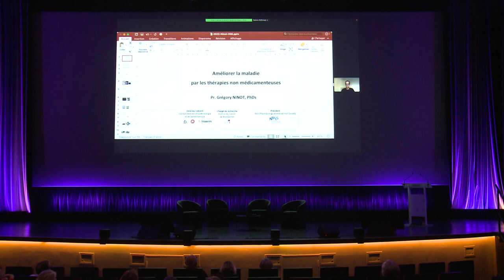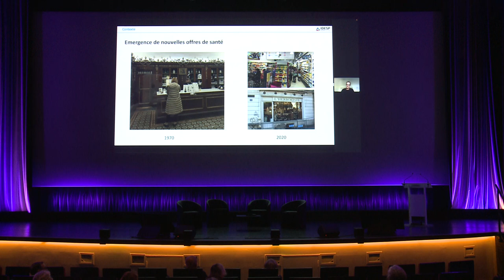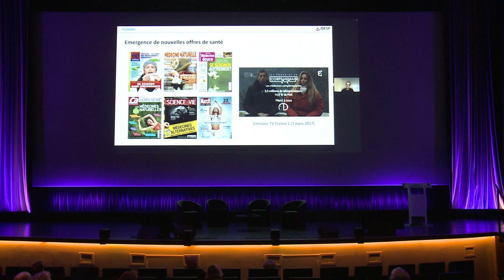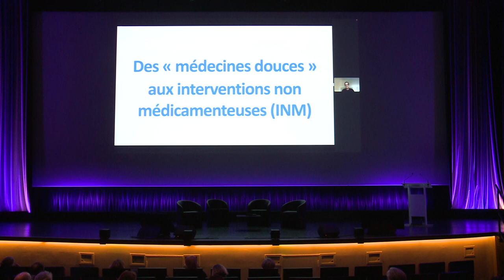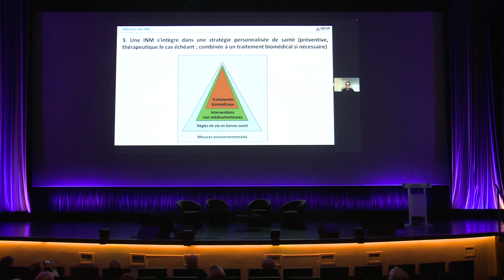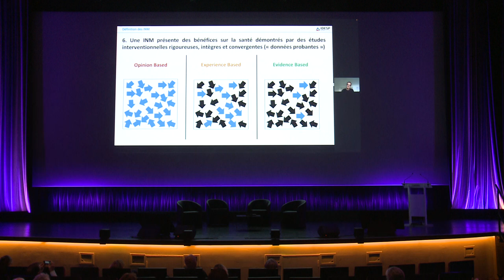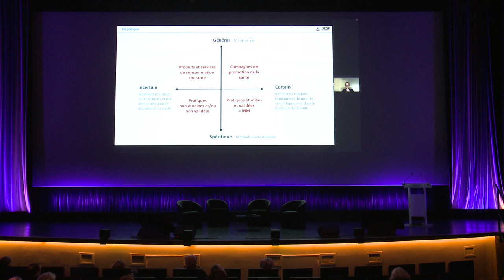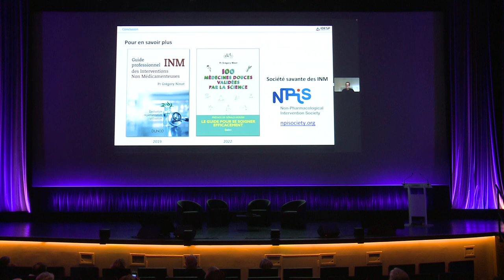Améliorer la maladie par les thérapies non médicamenteuses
Le Professeur Grégory Ninot, Directeur adjoint de l’Institut Desbrest d’Epidémiologie et de Santé Publique (Université de Montpellier – INSERM), nous révèle comment améliorer la maladie avec les thérapies non médicamenteuses.